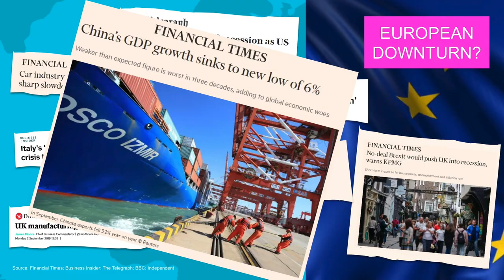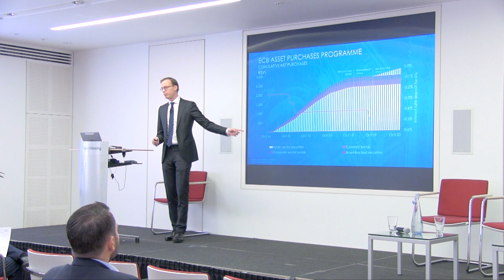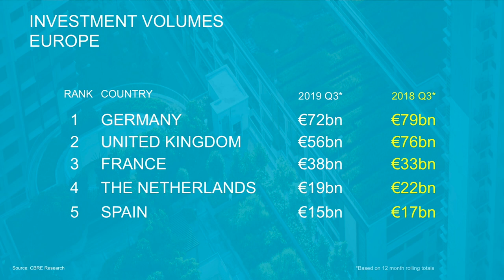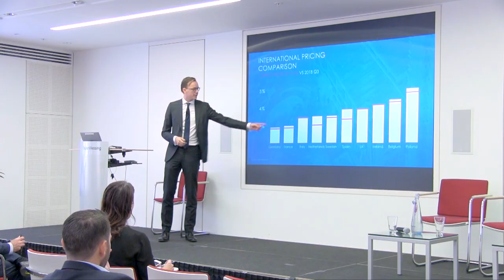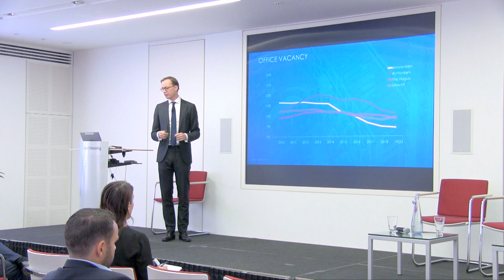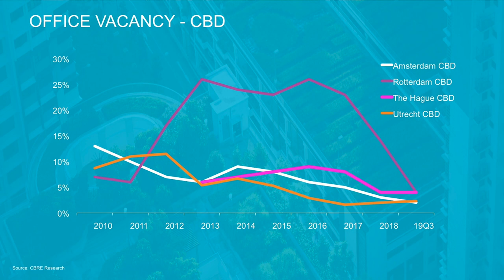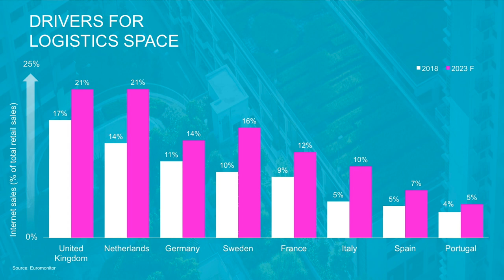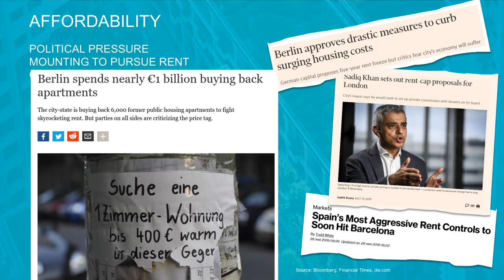Netherlands Keynote: Raphaël Rietema, Director, EMEA Strategy & Research CBRE Global Investors